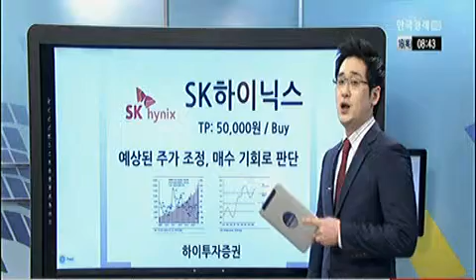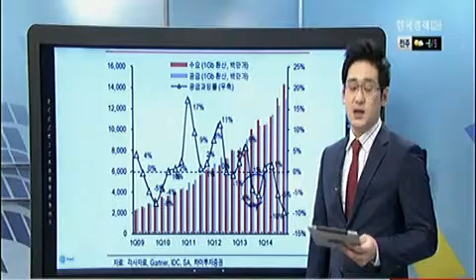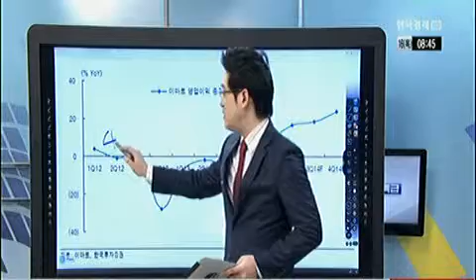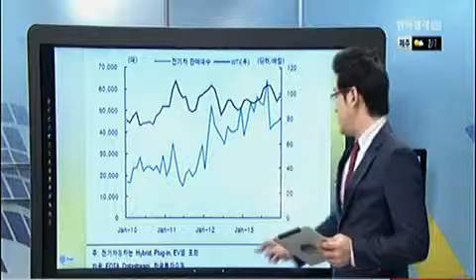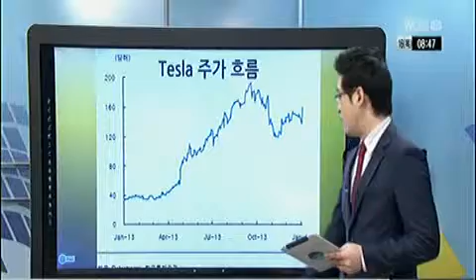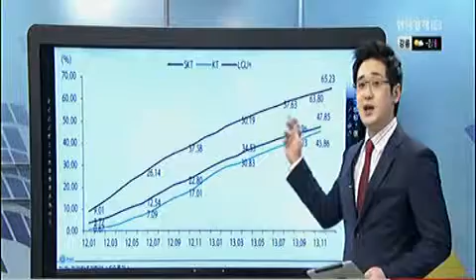[박제연의 종목터치] SK하이닉스(000660)_2014년 1월 16일 방송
박제연 FWS투자자문 연구원